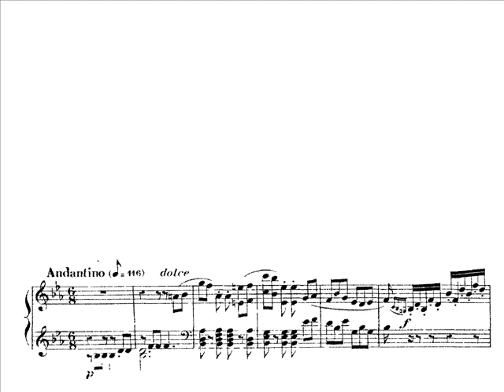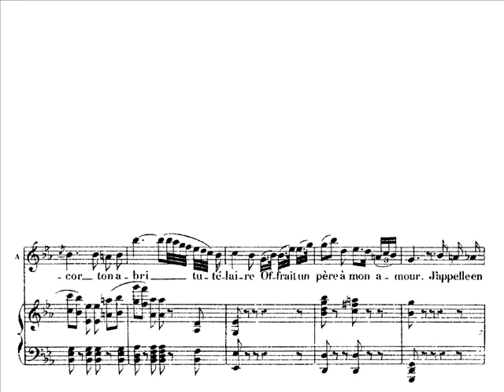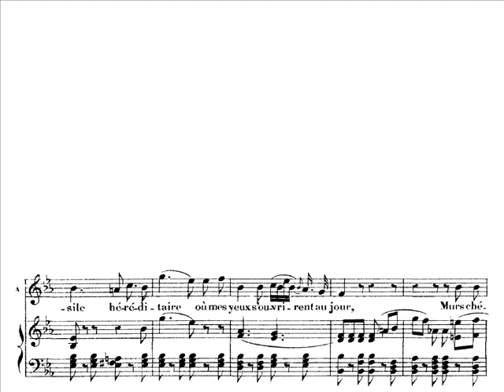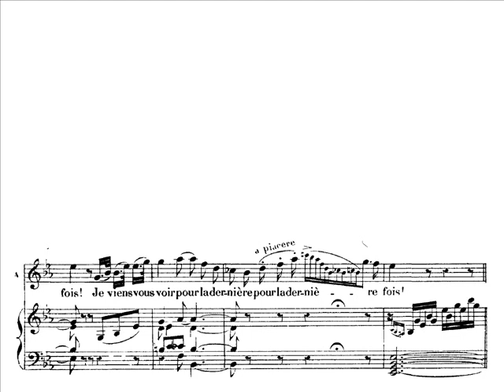André D'Arkor - Asile héréditaire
Belgian tenor André D'Arkor (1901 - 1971) sings Arnold's terrific aria. Studio recording.